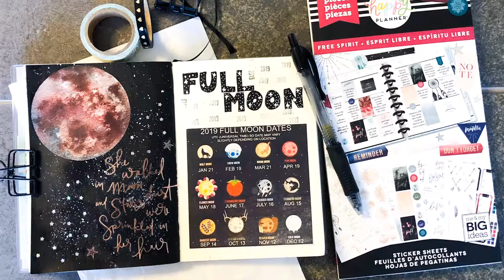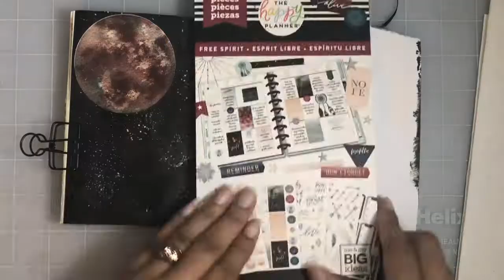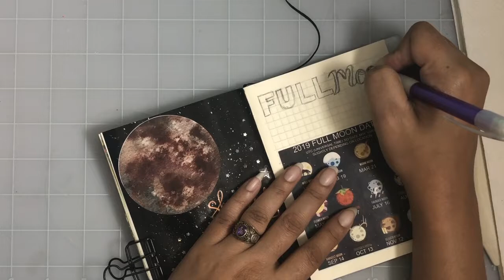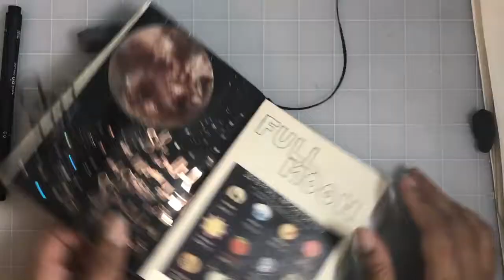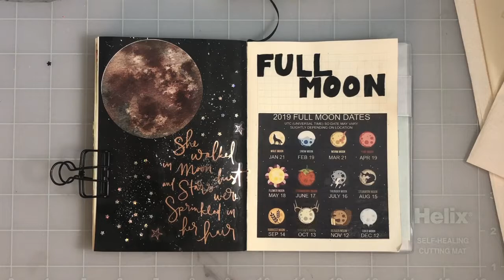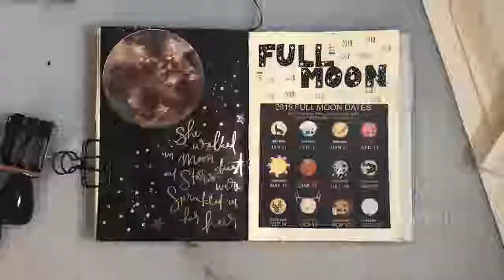Journal With Me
A6 (4X6) Midori Grid Notebook
Ranger (Dylusions) Acyrlic Paint in Black Marble
The Happy Planner 'Free Spirit' Sticker Book